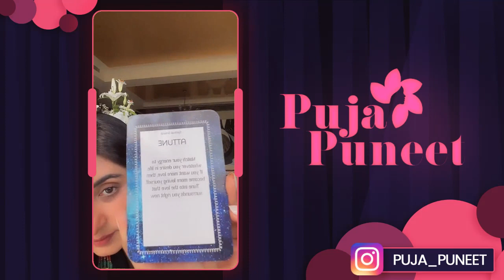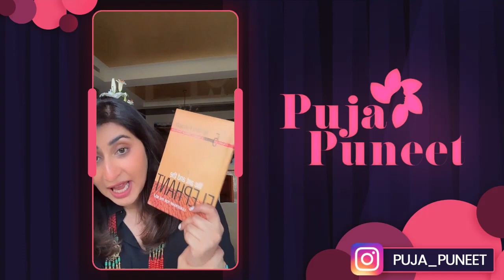How to Deal with Cheating in a Relationship | Puja Puneet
Puja Puneet, Founder of Life By Design shares nuggets of her wisdom...
Watch the video to know a bit more about it...

00:00 - Introduction
04:15 - How to Become Self Love Life Coach
05:20 - Overcome the Fear of Public Speaking
10:50 - Cards
11:09 - If You Want More Love Than Become More Loving Yourself
16:17 - What Should I Do If My In-Laws Don't Respect Me?
20:40 - Life Coach Vs a Psychologist
24 :27 - How to Change Myself`
26:05 - How to Work on Self Worth
29:30 -  How to Kill Fomo
39:03 - How I Stay Laser Focused on My Goals
44:44 - How to Deal with Cheating in a Relationship

Hi !, I am Puja!
I’m on a mission to transform the lives of women and help them become the best version of themselves!

Are you the ONE who wants to perform the Call to Action

Are You Ready To Start Designing Your Life?
Question, doubts, concerns? We are eager to answer them all!
Go ahead, ask us below.

Learn the new ways to enhance your life with renewed excitement from the world’s best Life Coach

Face your fears by turning them into positive "Life Lessons" and start Living "Life by Design"

An Abundance of thoughts leads to abundance in life

Become a part of LBD insider & be the first to know about new updates, free training & programs before anyone else.

Everyone calls me the Queen of "Passion to Profit"
With the launch of my ONLINE PROGRAM Divapreneur by Design, I have impacted 1000s of women entrepreneurs to create, launch and re-launch highly profitable Businesses built on flexibility and work-life balance.

MY BEST RE-COMMENDATIONS:

1. Author of Men Is From Mars, Women Are From Venus.

2. He is a Teacher., Truth-Seeker.Storyteller and  Life Changer.

3. Brian Tracy International is dedicated to helping you reach your goals and achieve success in any area of your life.